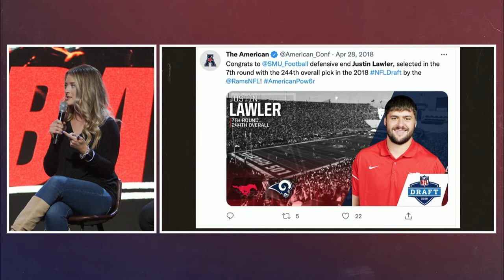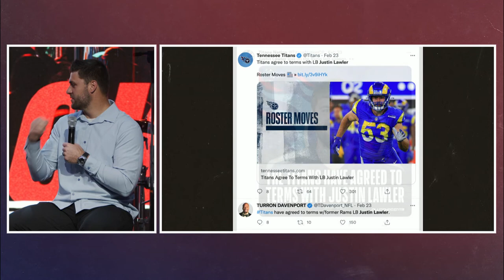Super Bowl Winner Justin Lawler Shares How Faith Helped Him Through A Challenging Season on the Rams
GIVING
If you'd like to be a part of what God's doing at Trinity Dallas - locally + globally - you can give

C3 Trinity Dallas
4300 Cole Ave Dallas, Texas

Services Every Sunday
9a + 11a cst